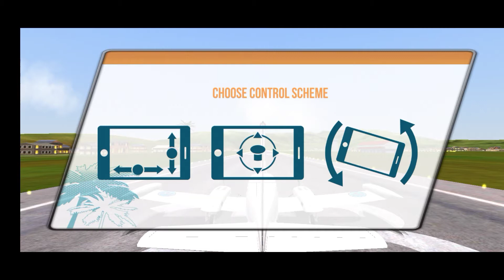Take Off Flight Simulator HD ANDROID GAMEPLAY FLIGHT SIMULATOR GAME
❤️ Welcome To Theory of Gamez.

Watch All Important Videos About PPSSPP Games •••

••• PC SPECS I USING •••

● MSI GTX 1650 SUPER GRAPHIC CARD

● Corsair 16gb RAM

● AMD RYZEN 5 3600X

● XBOX 360 WIRED CONTROLLER

● XBOX 360 WIRELESS CONTROLLER

● ASUS VZ229H 21.5 Inch Wide Screen Monitor

••• DEVICES I USING •••

● Samsung Tab A 10.1

● Realme Narzo 20

● Oppo F19